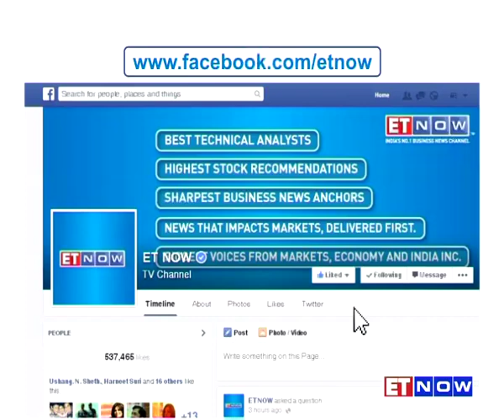Priti Patel of British Conservative Party Talks About BREXIT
Catch Priti Patel of British Conservative Party in an exclusive conversation with ET NOW as she speaks about the historical referendum.